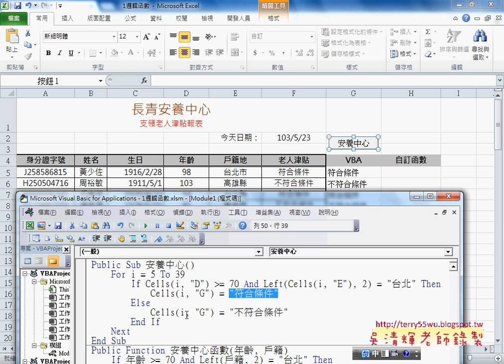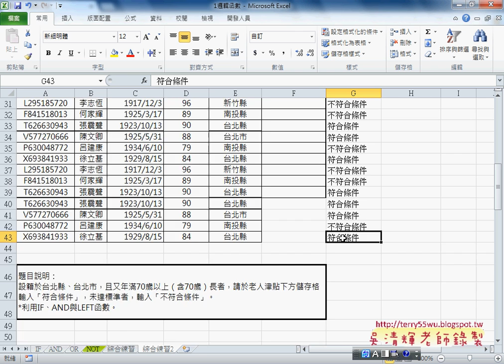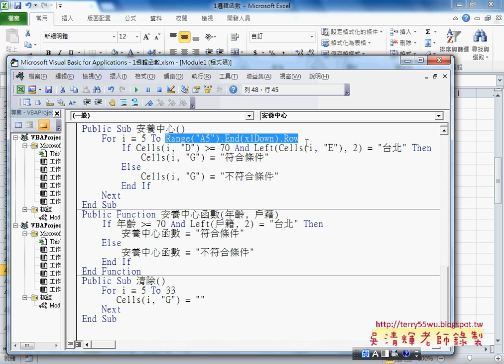19 綜合練習2自動偵測最後一列